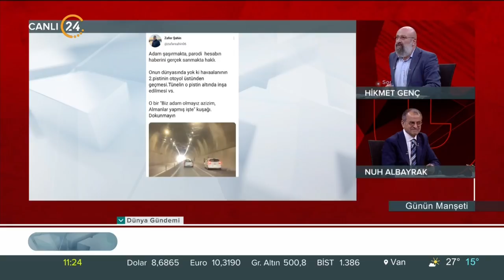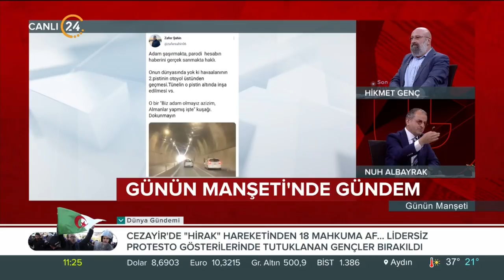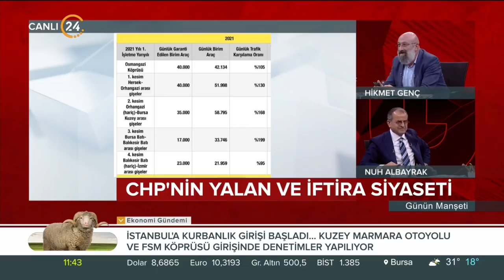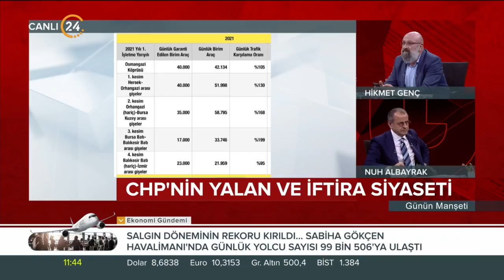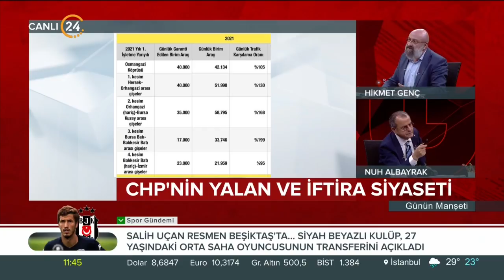Günün Manşeti - 05 07 2021